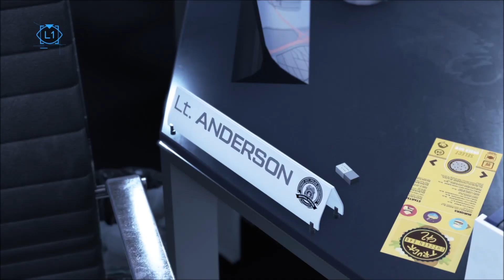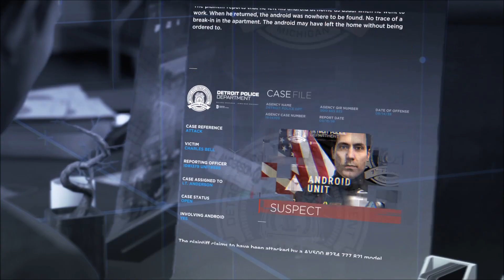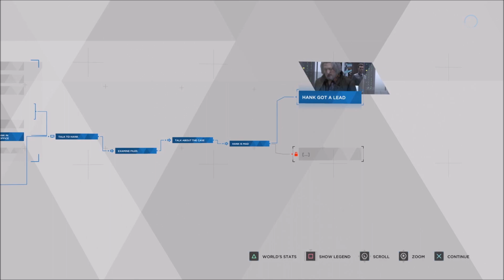WAITING FOR HANK... --- (Jos3h Plays... Detroit: Become Human - Part 11)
PART 11 of my Let's Play of Detroit: Become Human without Commentary!

Channel Goals!